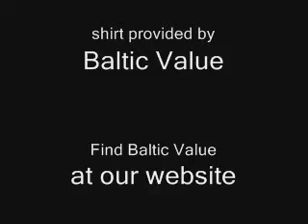20101006 Kugelis Breakfast of Lithuanians